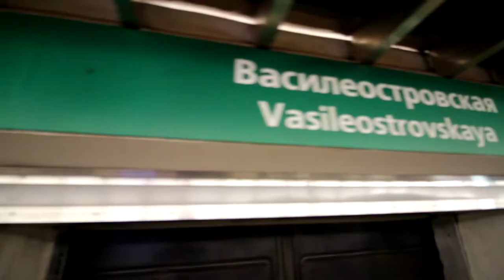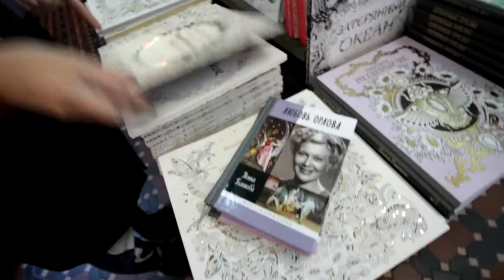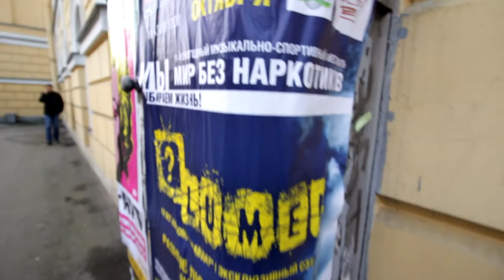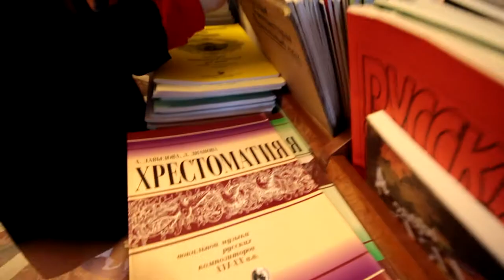Musume. Trip to Saint Petersburg State University, Russia. Episode 7.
Adel finish the school in May, 2018. So, she's already thinking about where she will go after and recently we have travelled to the open day of Saint Petersburg State University which is, as stated from it's name, located in the city of Saint Petersburg, a northern capital of Russia.

/Musume (Japanese for "native daughter") is a music project of Ruslan Sever and his daughter Adel. They have launched it together with YouTube channel, so you can see how is their debut album getting born and how they go to the World success.